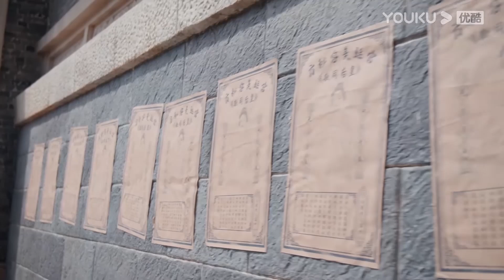🍉皇上拿不出玉璽帝位不保，沒想到皇后攜帶玉璽霸氣出場為皇帝保駕護航【我叫刘金凤18 3The Legendary Life of Queen Lau】